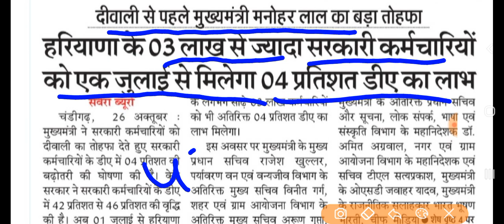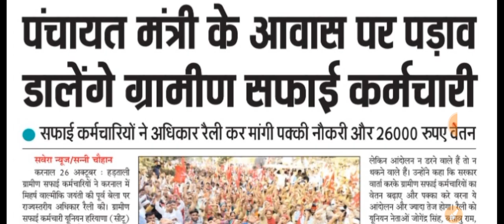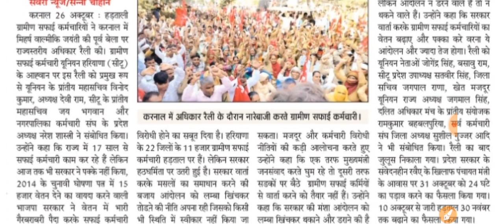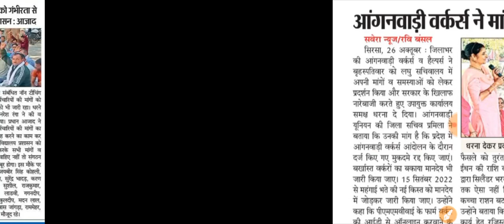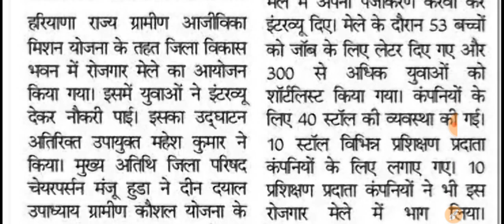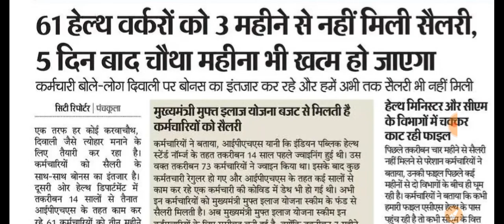कच्चे पक्के कर्मचारी हरियाणा आज की ताज खबरें